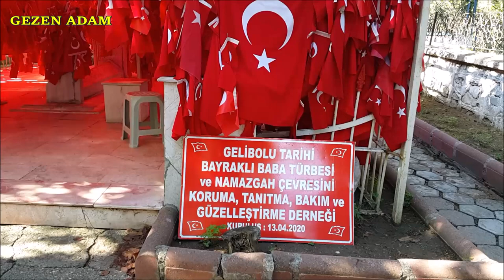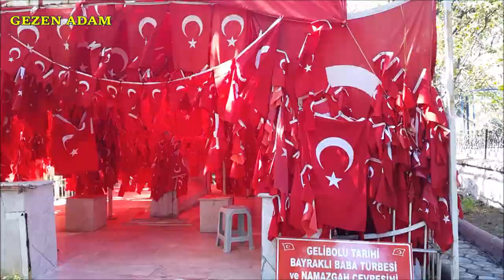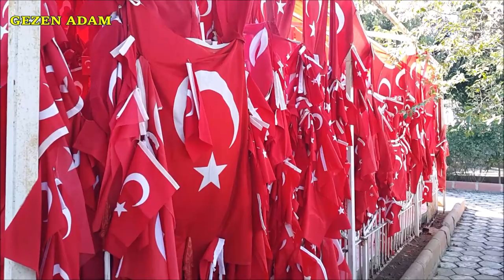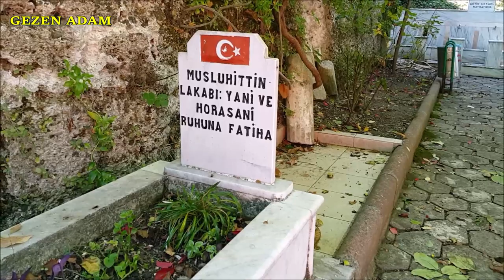Evliyalar Diyarı Gelibolu'da Bayraklı Baba Türbesi │Çanakkale